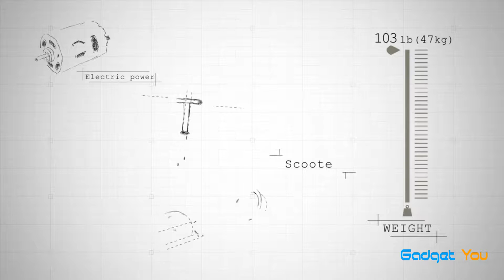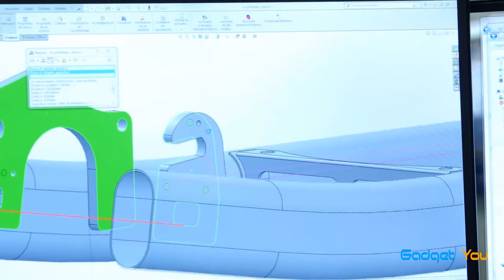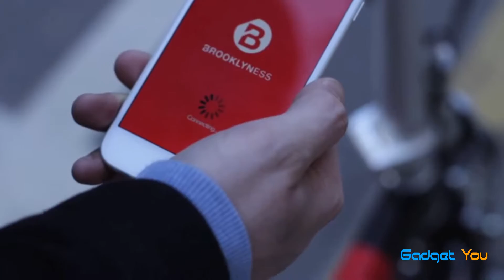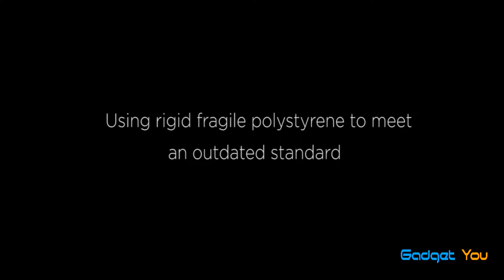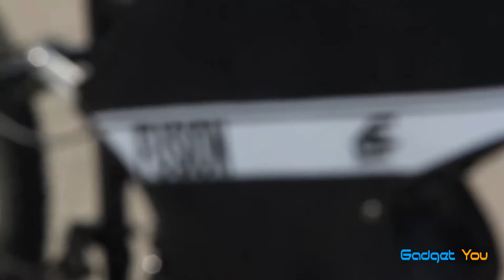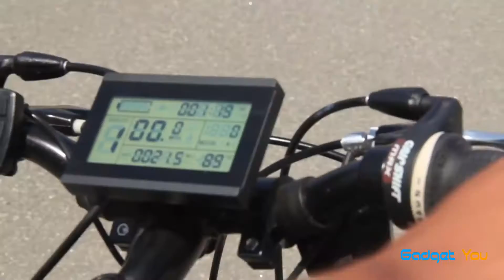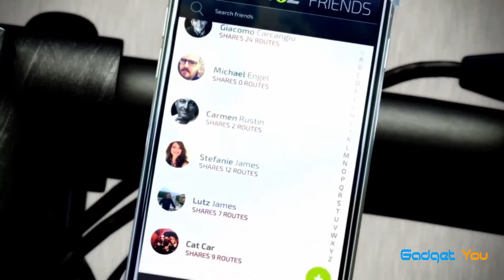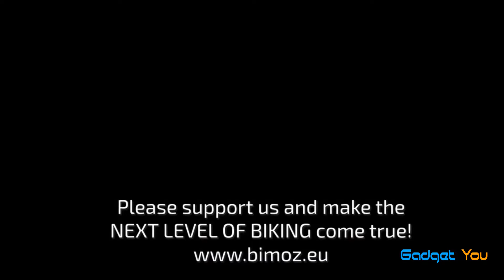5 Futuristic Bike Innovations and Accessories! Part 2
Love bicycle or biking?
Get amused by these cool and futuristic bike inventions and smart accessories. Select the one suits your biking needs and support these innovators.

PART 2

1. ELECTRICMOOD: The World Smartest Urban E-Scooter

2. CMYK 4.0: Smart Folding Electric Bike

3. Headkayse -A game changer in cycle helmet safety

4. Fusion- High Performance Electric Bike